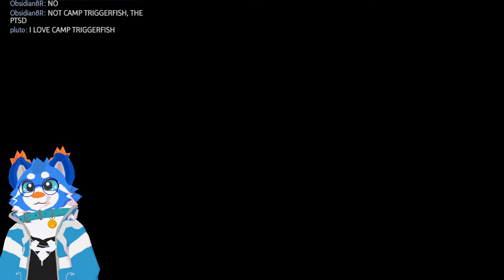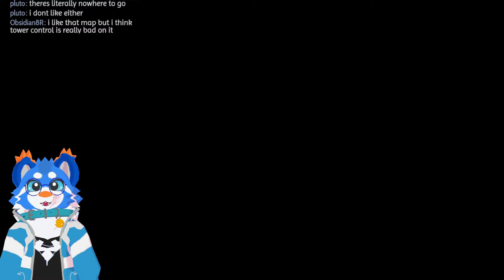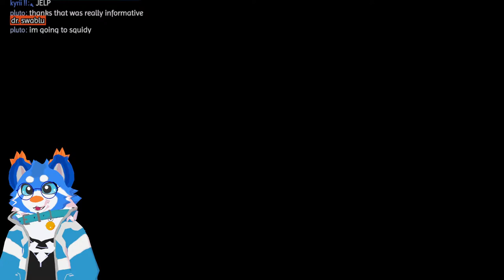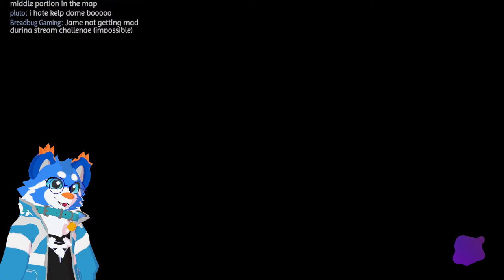🔴LIVE🔴 - LAST SPLATOON STREAM!! with Squidy!!! Come hang out!!!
Rules
1. This is a PG-13 live stream with no cussing!! (damn can be allowed on rare circumstances).
2. Don't be toxic! I try to make a friendly area for all of us to hang out in.
3a. Don't Squid or taunt in multiplayer battles! I might do it but its only to certain people that I am close with. Squid bagging and Taunting just makes everyone mad and not have as much fun in game.
2c. don't throw games: even if u don't think u can win, u should still try your best as to not let your team mates down.
2d. don't dc! i know you can't help it but just try to make sure you have the best connection you can. If you do dc, i will have to spectate u a bit as to make sure your internet goes back to working normally.
2e. DO NOT END GAMES WITHOUT MY PERMISSION
3. Plz don't self promote!! I will choose if i want to promote you myself if I want to.
4. Plz don't bug to be in VC. I only let certain people that I know into the call while streaming. These are people I know and trust. You guys can ASK but if I say no plz don't press me on it.
5. Plz no spamming! Unless I say otherwise.

Breaking any of these rules can lead to getting blocked or banned in chat.

Channel Points
Earn Channel Points just by hanging out in the stream!!! Use your Channel Points to make Swab do fun and wacky things!

Store
!redeem Hydrate - 20 Points
!redeem Kiss - 30 Points
!redeem compliment - 50 Points
!redeem Choosemy - 75 Points
!redeem Pack - 250 Points
!redeem Pickteams - 350 Points
!redeem sing - 2500 Points
!redeem charlie - 5000 Points
Ask Swablu or a mod what any of the rewards do

4 Points for every 5 minutes watching stream or 15 if you are active in chat
30 points for 10 Likes
50 points for 20 Likes
70 points for 30 Likes
50 points for every 10 Like milestone afterwards

Channel Art:
Myself

If you see this put a cookie in chat!!! 🍪